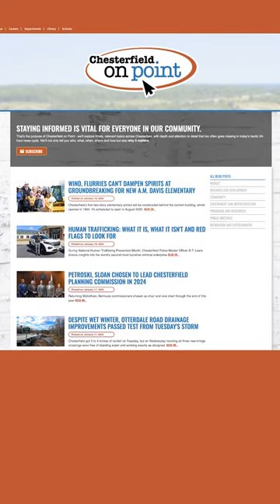Chesterfield News Minute for Jan 18, 2024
Chesterfield News Minute, for today,  Jan. 25 where you can find the latest news happening in the county.